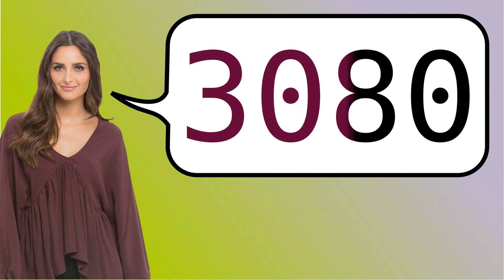How to say '3080' in French?